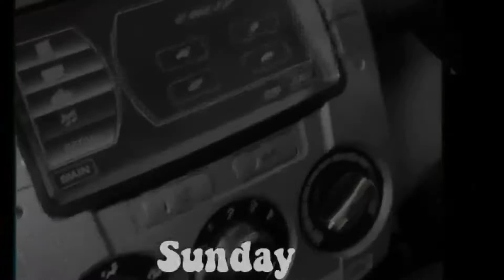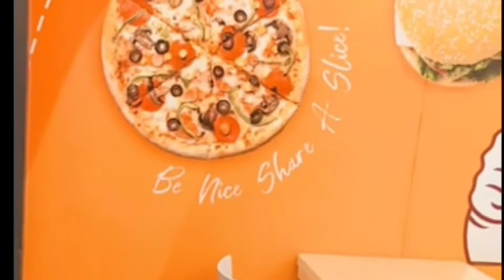How's my Week Going?|Finally Its Sunday|Sunday ya Funday😍sundayfunday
How's my wee going?
How was my Sunday?
Sunday or Funday?